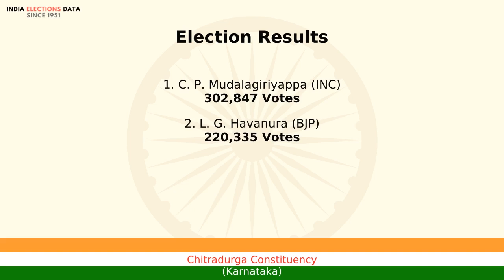Chitradurga Constituency Karnataka loksabha Election Result 1991 C. P. Mudalagiriyappa INC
loksabha election 1991 results, for Chitradurga Constituency, Karnataka, where winner is C. P. Mudalagiriyappa, from political party INC. Watch the video to know more information about other candidates, voters count, etc.